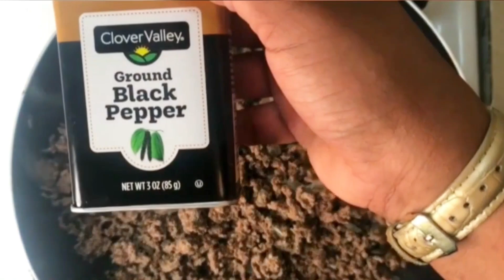LOADED BEEF FAJITA NACHOS | COOK WITH ME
HEY BOOKIES!! TODAY LET'S MAKE LOADED BEEF FAJITA NACHOS!! :)